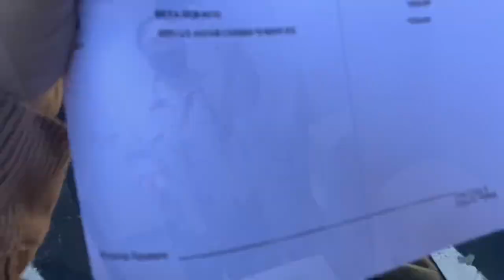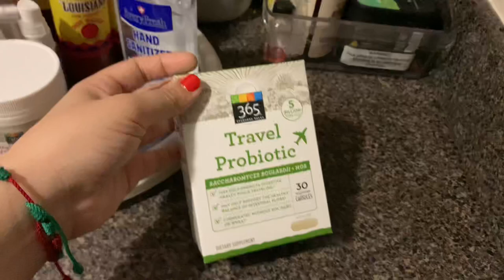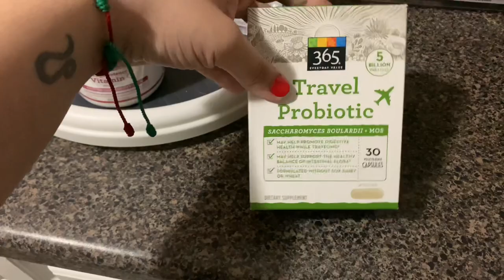BBL UPDATE - LABS AND CLEARANCE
SX DATE : 4/20/2021
Dr. Mameniskis Doll